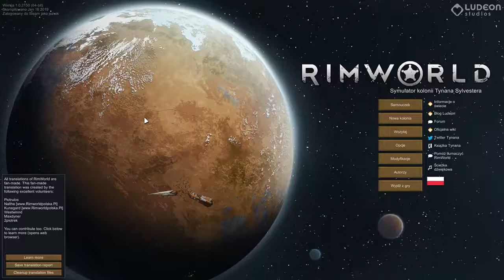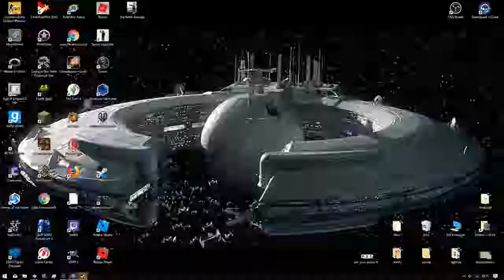rimworld #19 bitwa kolonistów